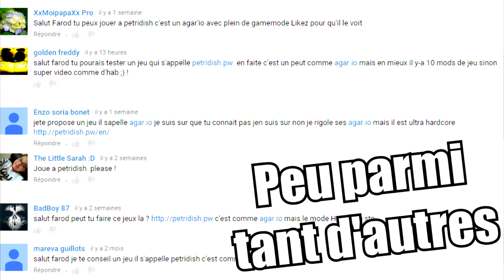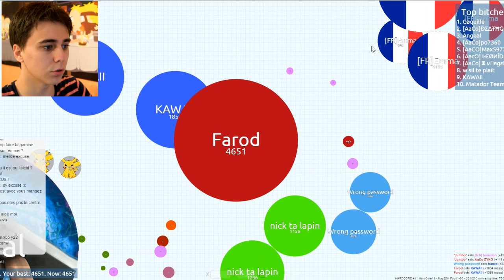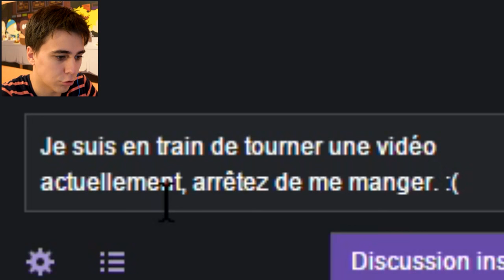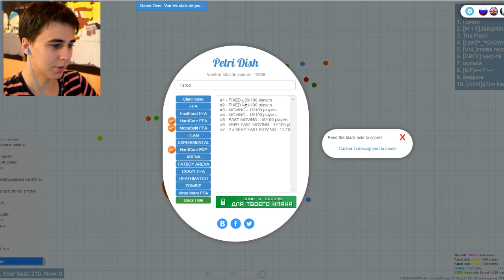PLAGIAT AGARIO ! - PETRI DISH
PETRIDISH est un jeu en ligne qui est exactement pareil que Agario (omg plagiat pouce rouge), sauf qu'il rajoute des mods supplémentaire : extrême, crazy, zombie, virus wars, trou noir, etc...

Penses à mettre un J'AIME si la vidéo t'a plu. 👍

📈144 665📉

Cette vidéo à été mise en ligne sur Youtube par FarodGames, depuis la France en novembre 2015.
Farod teste le jeu PETRIDISH et le commente en français. Ce jeu est gratuit, indépendant, et téléchargeable. Cette vidéo se classe dans la catégorie gaming.